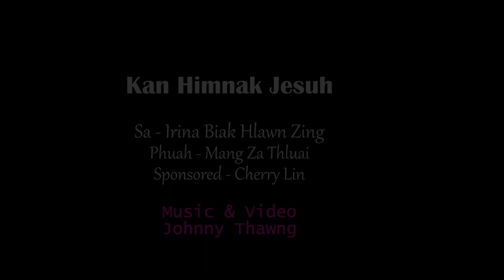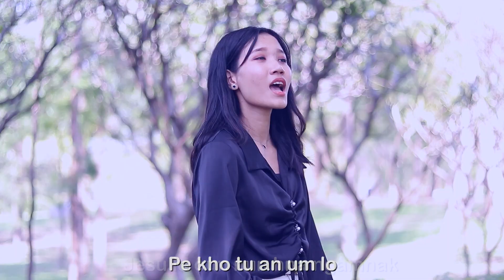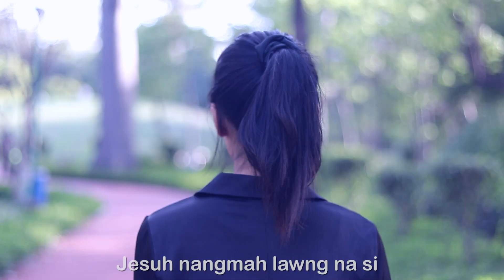KAN HIMNAK JESUH : Irina Biak Hlawn Zing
KAN HIMNAK JESUH
Hlasatu : Irina Biak Hlawn Zing
Phuah    : Mang Za Thluai (Denmark)
* A Chuahtu  : Pu Thla Bawi le Pi Mang Za Thluai (Fano,Denmark)